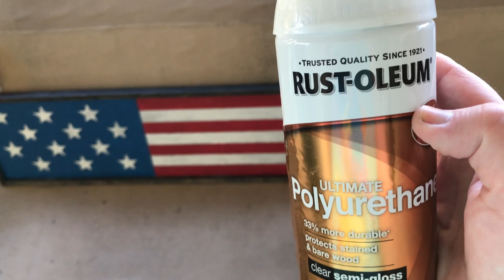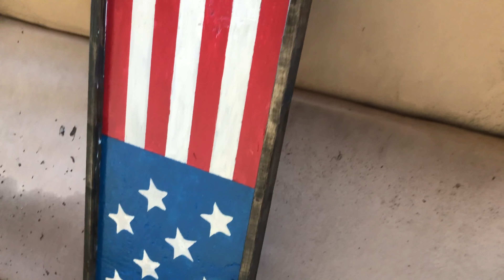DIY Wood Sign Workshop @ Board & Brush Memphis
We tried out the DIY wood sign workshop at Board & Brush Memphis for a “Girl’s Night Out”

At Board & Brush Creative Studio, they turn you into a “DIY master” by educating you to understand and appreciate the beauty of raw materials—the wood, the knots, the color variations and the simple imperfections that will make your project unique. Distressing, sanding with the grain, and staining are a few of the important steps they will guide you through to make your personalized wood sign look as though it has been with you for years—like a vintage heirloom.

No experience is needed for the DIY sign workshops or other events at Board & Brush.

Board & Brush offers a wide variety of hands-on, private experiences from workshops, private parties, bridal showers, bachelorette gatherings, and more.

All educational workshops are a flat fee and include everything you will need to leave with a beautiful, classic wooden piece.